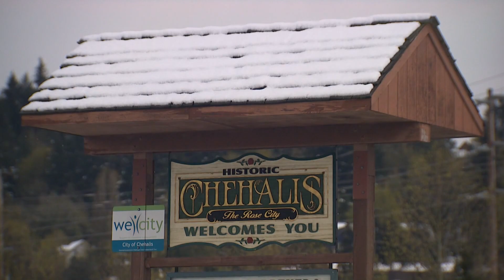Strong lowland snow impacts surprised Chehalis residents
Snow fell in parts of western Washington Monday morning. Some lowland areas of the south Sound could see up to 3 inches of snow.